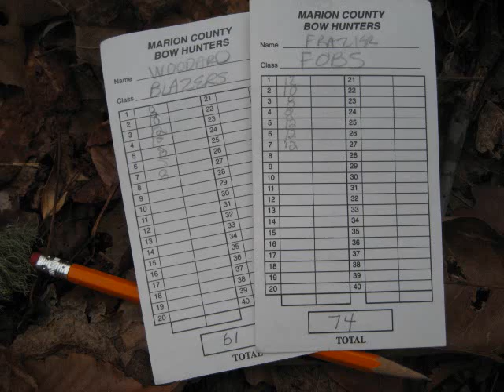FOBs vs. Blazers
Had a shootoff today of FOBs vs. Blazer vanes. Same bow setup, same arrow setup.

Proof is in the scorecard.